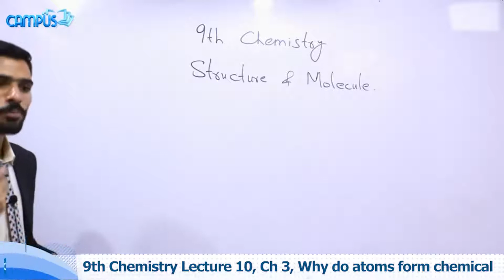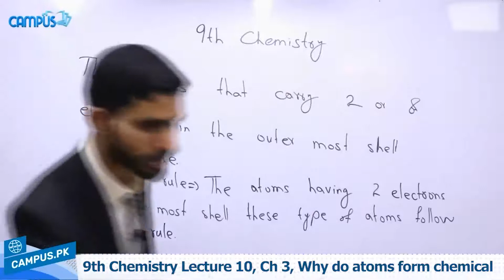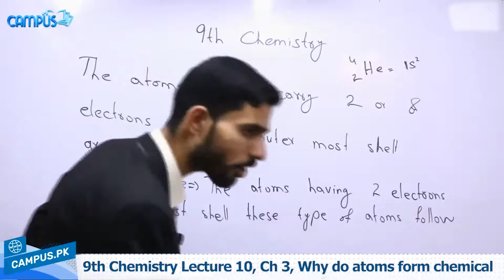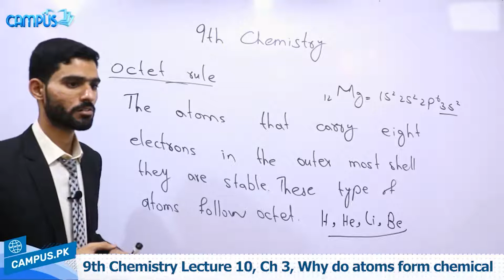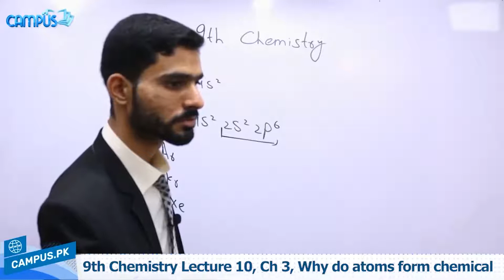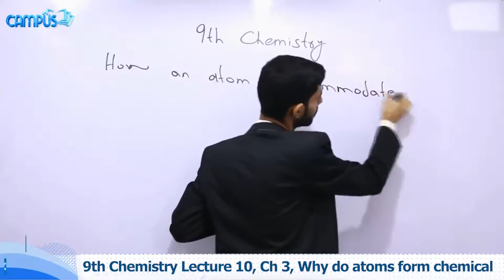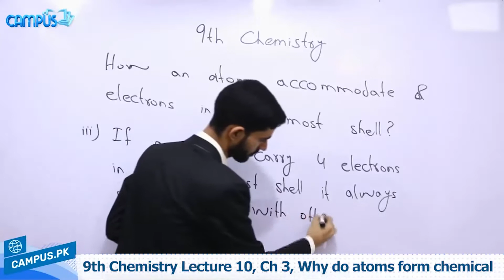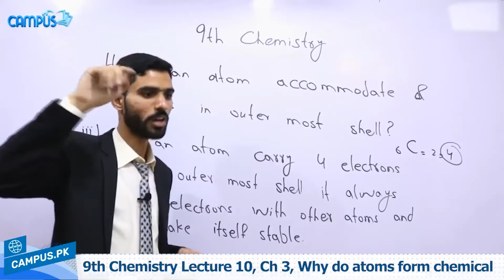9th Chemistry Ch 3 Why do atoms form chemical bond - 9th class Chemistry Ch 3 Why do atoms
Watch online video lecture on .Why do atoms form chemical bond. Class 9 by our highly experienced teacher who will guide you on .Why do atoms form chemical bond.  from Chemistry Book of 9th Class. This video lecture is delivered in Urdu so that you can understand all the concepts very clearly.

Class 9th Chemistry online lectures are professional recorded by Campus.pk and detailed lectures can be seen

When making use of above page, you’ll find other options like Online MCQ tests for Chemistry Class 9 which also link with the .Why do atoms form chemical bond.

So stay smart, stay ahead and keep studying online. Chemistry is indeed one of the important subjects for Class 9 and we encourage you to ace up your exams by utilizing these online resources that we have created for students for their help. All Chemistry 9th Class lectures are free of cost.